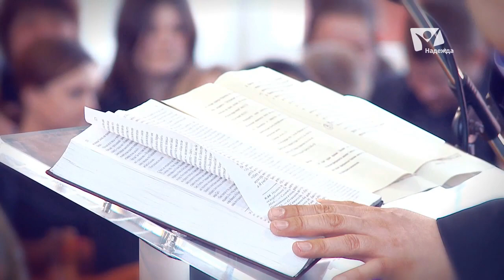Несправедливая награда | Богослужения в Заокске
Все мы любим, когда с нами поступают справедливо. Этому учили нас родители, этому же мы учим своих детей.  Людям свойственно возмущаться всякий раз, когда с ними вдруг поступают так, что справедливым это назвать никак нельзя. Однако бывает так, мы обретаем для себя пользу именно тогда, когда к нам отнеслись не по справедливости. Так когда же она бывает неуместной?